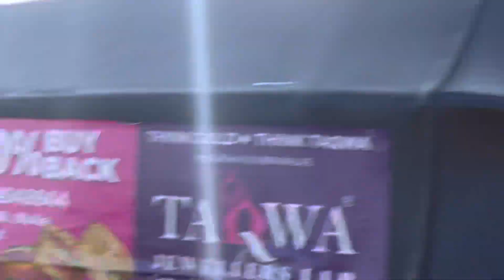Live water best place for picnic in Mumbai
Live water